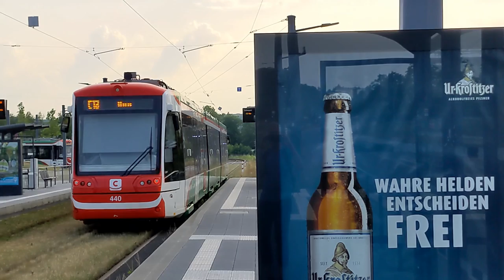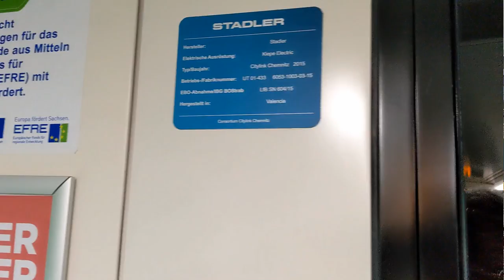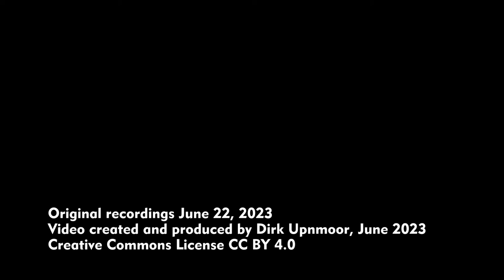Chemnitz: Straßenbahnen – Trams am Technopark (Chemnitzer Modell)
English subtitles available, English description below – Chemnitz ist eine Großstadt in Mittelsachsen mit ca. 243.000 Einwohnern und Einwohnerinnen. Der Straßenbahnbetrieb dort ist technisch interessant. Außer den innerstädtischen Straßenbahnlinien verkehren die Züge der City-Bahn Chemnitz oder Chemnitz-Bahn auf verschiedenen Eisenbahnstrecken bis weit ins Umland. Der Wechsel ins Eisenbahnnetz findet an mehreren Verknüpfungspunkten statt. Einer davon liegt bei der Straßenbahn-Endhaltestelle Technopark. Über eine Verbindungskurve können Züge der City-Bahn dort aus dem Straßenbahnnetz ins Eisenbahnnetz wechseln und dort zum Beispiel in Richtung Aue weiterfahren. Diese Verbindung von Straßenbahnen mit Eisenbahnstrecken im Umland ist unter dem Namen „Chemnitzer Modell“ bekannt.
Eingesetzt werden auf diesen Strecken Fahrzeuge des Typs Citylink, die jetzt von Stadler hergestellt werden, ursprünglich aber von Vossloh entwickelt wurden, bevor Vossloh diesen Geschäftsbereich an Stadler verkauft hat. Die in Chemnitz eingesetzten Fahrzeuge können im Straßenbahnnetz mit 600 V Gleichstrom aus der Straßenbahn-Oberleitung fahren. Für den Einsatz auf nichtelektrifizierten Strecken besitzen sie zwei Dieselgenerator-Anlagen.
Die Citylink-Triebzüge haben Türen, die für zwei unterschiedliche Bahnsteighöhen optimiert sind (380 mm – weiße Türen, 550 mm – rote Türen). Auch an vielen Straßenbahnhaltestellen gibt es am vorderen Bahnsteigende einen erhöhten Bereich, der für die weiß gestrichenen Türen optimiert ist. Damit können Fahrgäste je nach Bahnsteighöhe im Eisenbahnnetz jeweils an 2 der 4 Türen barrierefrei ein- und aussteigen. An Straßenbahnhaltestellen ist dies in den meisten Fällen an der vorderen weißen Tür möglich. Einzelne Haltestellen im Chemnitzer Netz sind bisher nicht für diese Einstiegshöhe angepasst. Dort müssen Fahrgäste über die ausfahrbaren Trittstufen der Fahrzeuge ein- und aussteigen.

Orte/Locations
00:00 Chemnitz Technopark, Wendeschleife / loop
00:52 Verbindungskurve Straßenbahn–Eisenbahn am Technopark / connecting curve tram–railway at Technopark
01:15 Ankunft und Abfahrt eines Stadler Citylink in Technopark / arrival and departure of a Stadler Citylink at Technopark
04:31 Ansichten der Kurve, teils von oben / views of the curve, some from above
05:09 Stadler Citylink-Triebzug auf der Verbindungskurve / Stadler Citylink tram train on the connecting curve
05:48 Mitfahrt von TU-Campus nach Chemnitz Reichenhain / ride from TU Campus to Chemnitz Reichenhain
09:06 Bahnhof / station Chemnitz Reichenhain
11:31 Ansichten der Türen und Einstiege / views of doors and entrances

Chemnitz is a city in mid-Saxony (Germany) with approx. 243,000 inhabitants. The tram system is very interesting from a technical point of view. There are the tram lines running inside the borders of Chemnitz, and there are the lines of City-Bahn Chemnitz or Chemnitz-Bahn, running on tram lines inside the city and on railway lines to places quite far outside of Chemnitz. There are several connections between the tram and the railway network. one of them is at the tram loop at Chemnitz Technopark. There's a connecting curve enabling City-Bahn trains to change from the tram network to the railway network and the pass on to Aue and other places. This connection between the tram system and suburban railway lines is known as „Chemnitzer Modell“.
These lines are operated with vehicles of the Citylink type. They are now manufactured by Stadler, but they have originally been developed by Vossloh, before Vossloh sold this business to Stadler. The vehicles seen at Chemnitz can run with the 600 V DC from the tram overhead wires. For operation on non-electrified lines they have 2 Diesel generator sets.
The Citylink vehicles have doors that are optimized for two different platform heights (380 mm – white doors, 550 mm – red doors). At many tram stops the first part of the platform is elevated so that it matches the white doors. So at railway stations passengers can enter or leave the vehicle at 2 of the 4 doors in an accessible way, depending on the platform height. At most tram stations the first door provides accessible entrance. Some tram stations in the Chemnitz work have not yet been adapted to this height. Passengers then have to enter or leave using the roll-out steps provided by the vehicle.